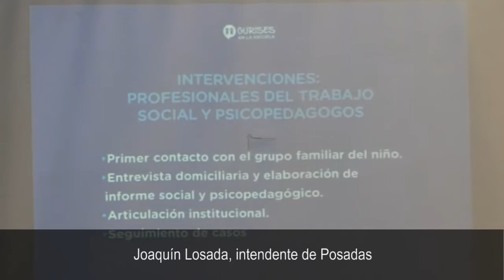El programa Gurises en la Escuela ayudó a retomar sus estudios a más de 400 chicos